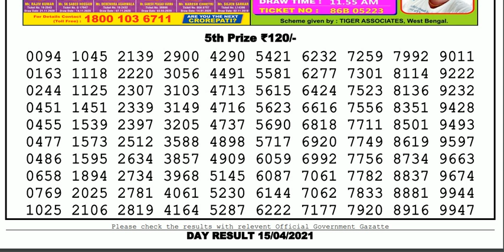Lottery Sambad Lottery Live 04.00pm 15.04.21 Nagaland State Lottery Result gdn